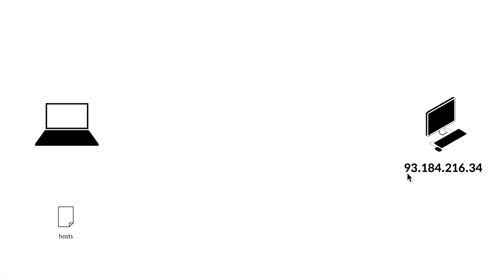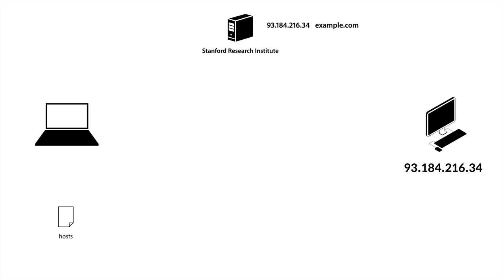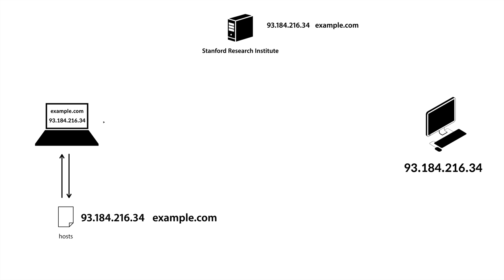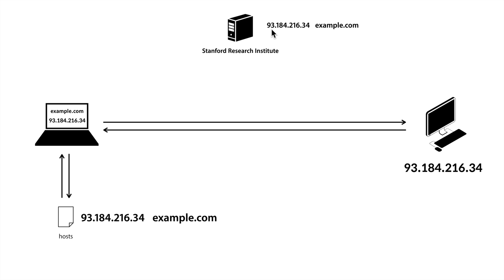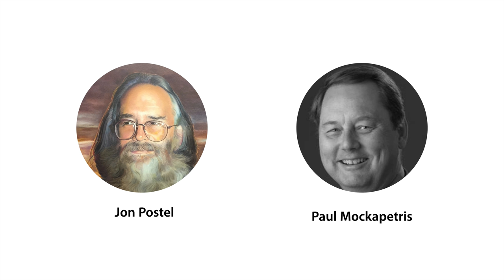WEB2-Domain Name System-5.DNS의 태동